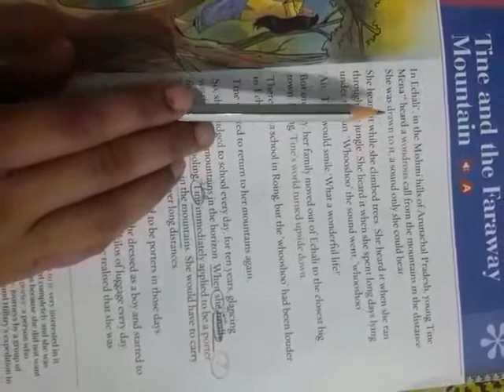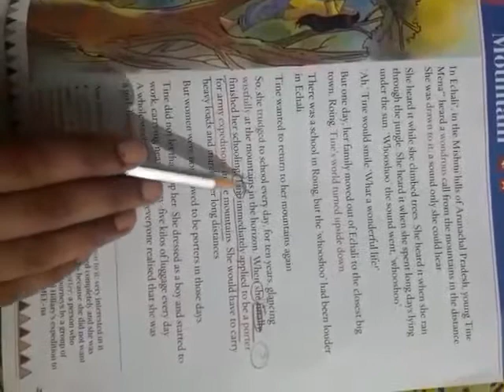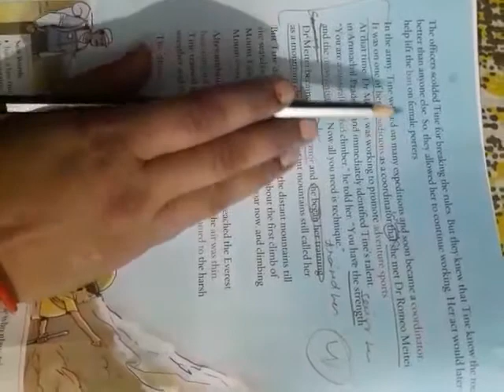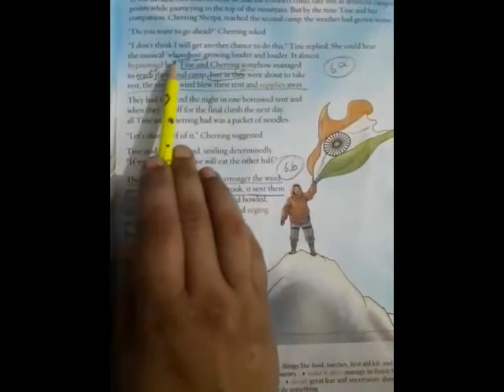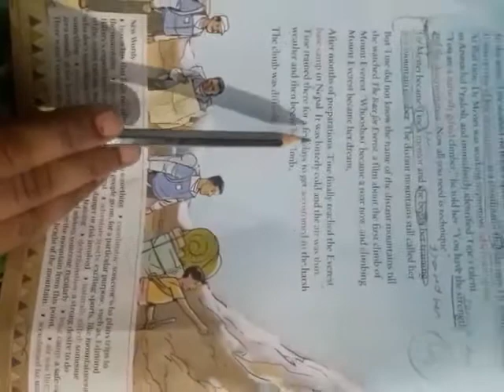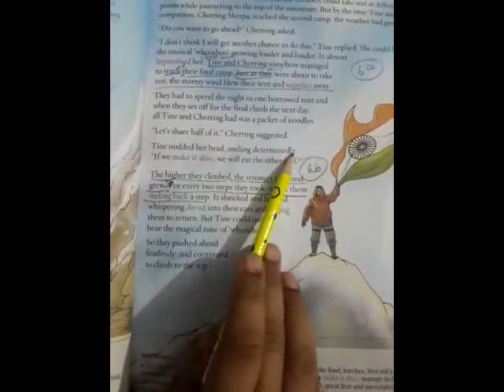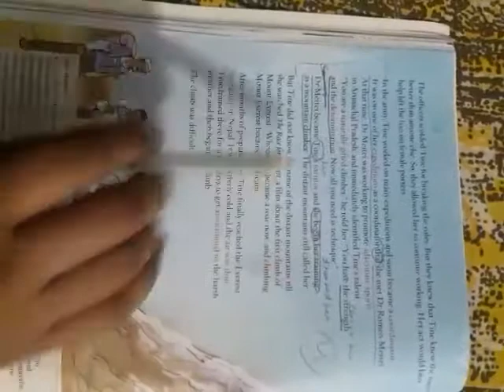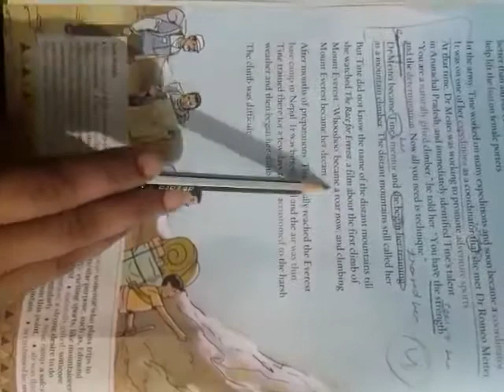CL 4 GULMOHAR CH 3